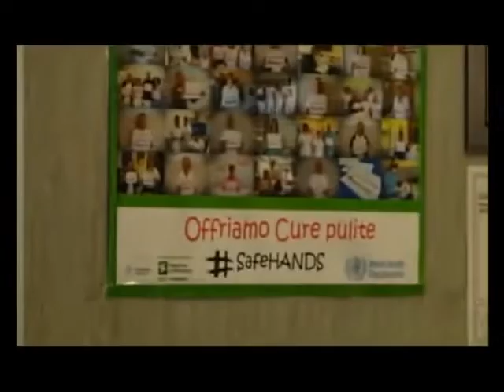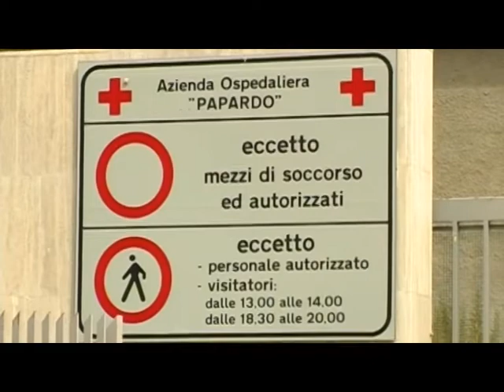Coronavirus, i casi non si abbassano nell'agrigentino [STUDIO 98]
Si chiama Piano Covid Sicilia, si tratta di una serie di bandi regionali per un totale di 278 milioni di euro per contributi alle imprese, promozione turistica, scuola, editoria e Confidi, servizi di trasporto.